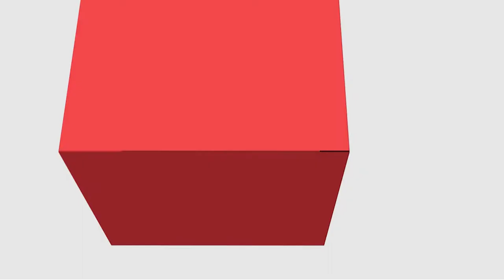[LET] Literatura Brasileira I - Literatura e Brasil pré-colonial - LIBRAS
Literatura e Brasil pré colonial na disciplina de Literatura Brasileira I com a professora Priscila Finger de Prado para o curso de Letras - EaD da Universidade Estadual do Centro Oeste do Paraná.